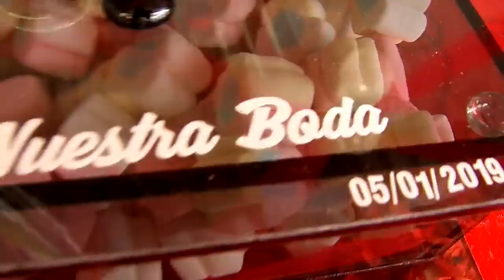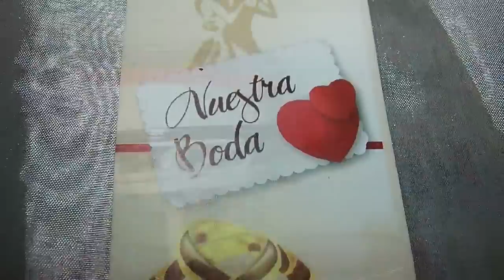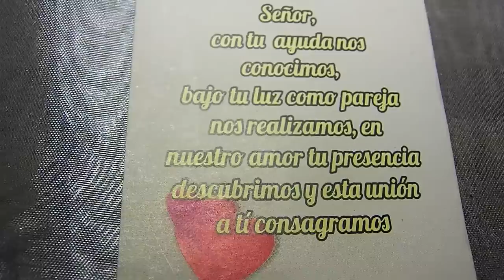Emma y Fernando Nuestra Boda 5 Enero 2019 El Cazadero Sain Alto Zac.